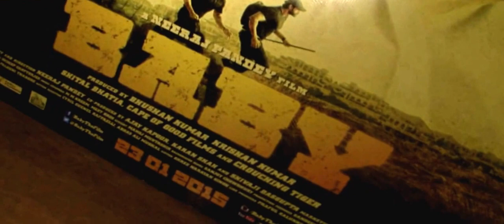BABY Trailer Launch | Akshay Kumar | Neeraj Panday